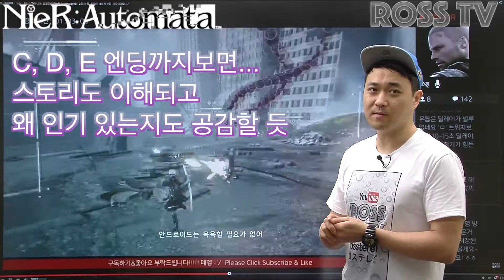[ROSS TV] 니어 오토마타 게임 리뷰 - NieR:Automata review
게임 방송을 준비하면서 진행했던 니어 오토마타(NieR:Automata)의 리뷰를 진행했습니다.
촬영은 1주일전에 마쳤는데 여름 휴가를 다녀오느라 시간이 많이 늦어졌습니다ㅠㅠ
홍보용 티셔츠도 제작했고 명함도 제작해서 열심히 알려볼 생각입니다!
영상 많이 많이 퍼날라 주셔요!!
감사합니다!!

ROSS TEREBI
롸스 테레비
ロステレビ

Welcome to Ross TV.
Let's play the game together from now on...!
A Main content will be shown on every Mon.
The Live is going to be broadcasted 2 times on weekday.

롸스TV에 오신것을 환영합니다.
지금부터 다같이 게임 해보도록 하죠!! '-'/
본방송은 매주 수요일 저녁 10시, 생방송은 평일 2회 진행합니다!
감사합니다!!

ロステレビへようこそ！
これから一緒にゲームプレイしましょう。
本放送は毎週水曜日の夜１０時、生放送は平日に2回進行します。